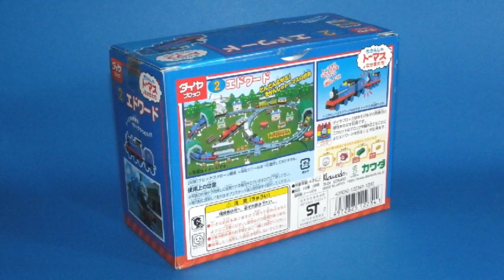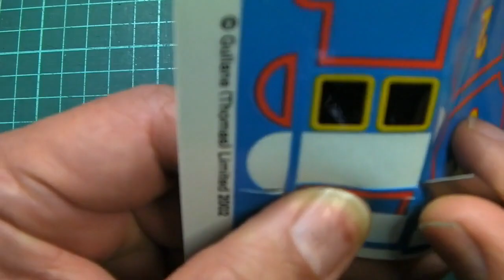【 Thomas & Friends きかんしゃトーマス 】 diablock Edward → ＨＯ Gauge ダイヤブロック エドワード ＨＯゲージ化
I tried to convert diablock Edward to HO gauge.
ダイヤブロックのエドワードをHOゲージ化してみました。

This channel introduces how to convert LEGO, Wind-up Train, Miniature car, etc. to a Modeltrain.
Remodeling requires craftsmanship, and i also perform dangerous work using tools such as knives, drills, files, and motor tools.
Therefore, the video is made for adults over 13 years old.
When watching children under the age of 13, please watch with adults.

13歳未満のお子様が視聴される際は大人の方と一緒にご覧ください。

Power unit using Tenshodo WB-35.
The rod is a long one made by connecting three wind-up's rods.

The chassis is shared with HOgauge LEGOtrain, Plarail,Take-n-Play, MEGA BLOKS, Wooden Thomas, etc.

説明書のまま組み立てるとHOゲージに比べて大きくなってしまうので
ブロックの構成を変更して１／２ブロック分背を低くしています。
また動力ユニット取り付け時に高さを調整するためブロックの裏面を少し削っています。
０．５ｍｍ厚のプラ板で作成した床板を両面テープで車体裏に貼り付けてから動力ユニットを取り付けています。
動力ユニットは天賞堂のパワートラック WB-35 14.0Φ スポーク付を使用しています。
ロッドはカプセルプラレールのロッドを３つ繋いで長くした物を取り付けています。

動力ユニットの作り方はこちらを御参照ください。↓

天賞堂 パワートラック WB-35 14.0Φ スポーク付 （製造 花園製作所）

このシャーシはＨＯゲージレゴトレイン、プラレール、木製トーマス、メガブロック、テイクンプレイ、などと共用しています。

先輪はプラレールのエドワード用に作成した物をそのまま流用しています。
ゴードンやヘンリーと同じく先台車を取り付けるベースとなるL型のパーツを新たに作成し
先台車部分をユニット化しています。
先台車ユニットは両面テープで固定しているので他の機関車に簡単に移植することが出来ます。

ゴードンやヘンリーと比べるとテンダーが小さく、HOゲージの足回りが取り付けられないため
１ｍｍ厚のプラ板を使って専用の足回りを作成しています。

BGM1 : Fantastic Zone (作曲 TECHNOTRAIN 様）
BGM2 : Smile For It (作曲 TECHNOTRAIN 様）
終了画面BGM : The Road to Heaven （作曲 佐久間ユウキ 様）

0:00 Opening オープニング
0:17Edward remodeling エドワード改造
6:21 Running scene 走行シーン
10:08 Ending エンディング

Block Thomas & Nia → ＨＯ Gauge

Thomas & Friends Halloween HO gauge LEGO Train Timothy the Ghost Engine

Thomas & friends Wooden Thomas → HOgauge

Thomas & Friends Take n Play Thomas → ＨＯ Gauge

MEGA BLOKS Thomas The Tank Engine → ＨＯ Gauge

Thomas & friends HO gauge LEGO Train Gordon

Thomas & friends The Great Race(N gauge LEGO Train Streamlined THOMAS 2)

Thomas & friends Big World! Big Adventures! Rebecca

Thomas & friends N gauge Wind-up Streamlined Thomas

Thomas & friends N gauge little small SAM